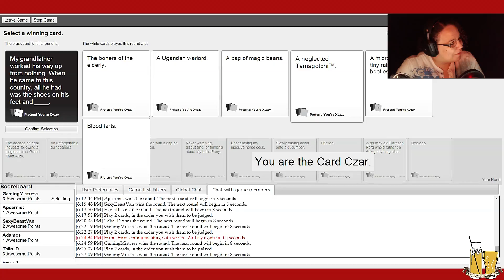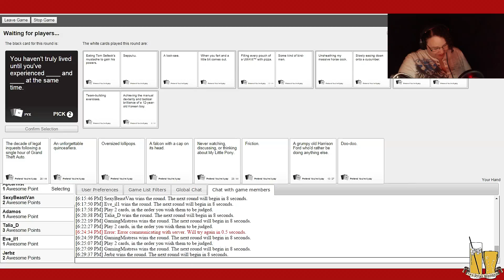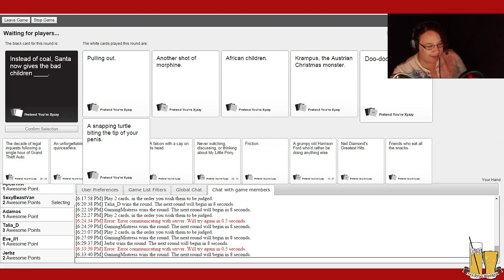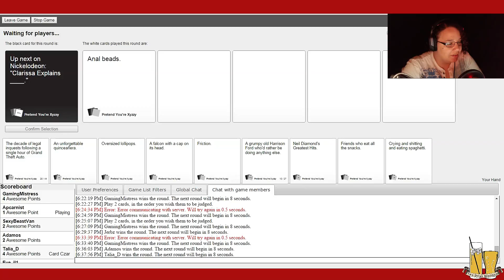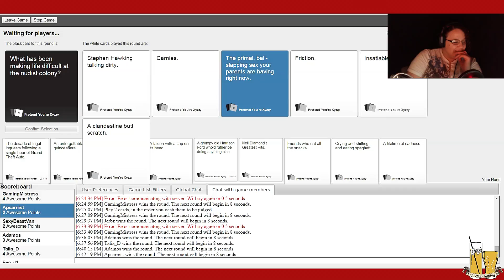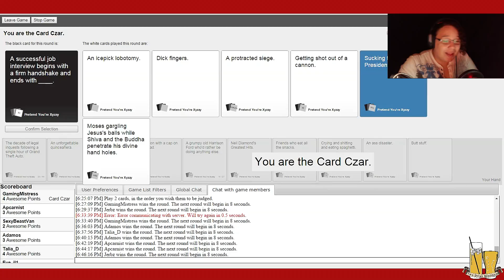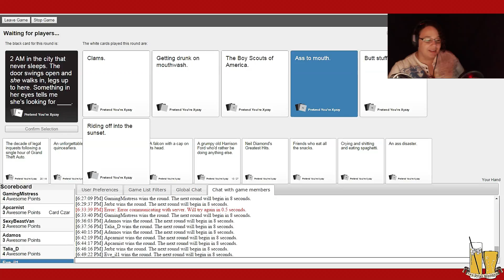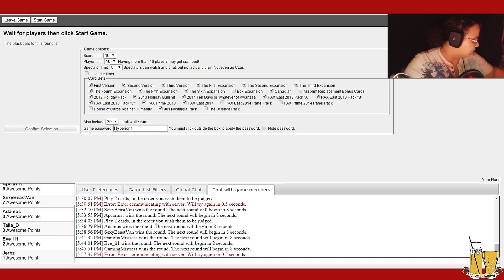WHAT KIND OF RING? | Cards Against Humanity #6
Continuing on with our antics and the alcohol doesn't slow us down!